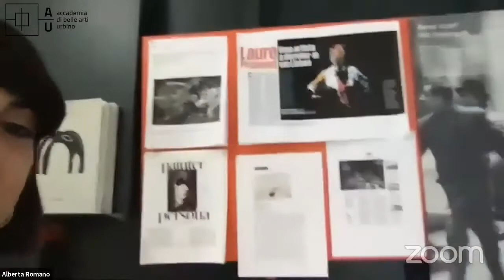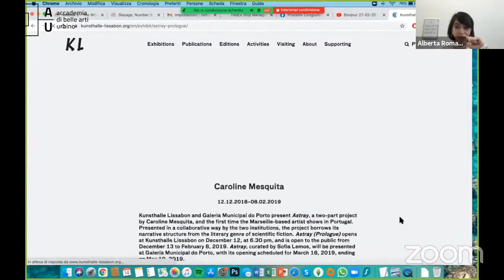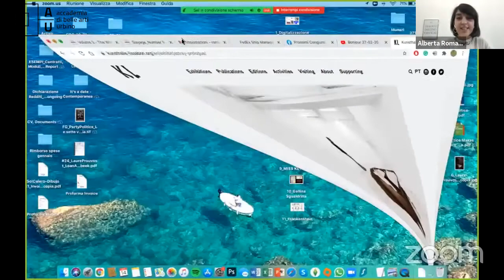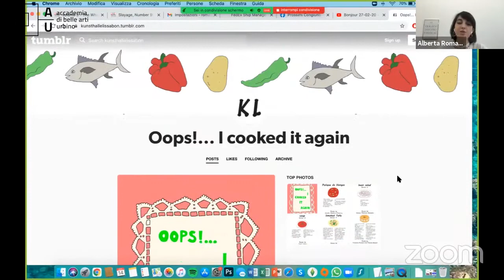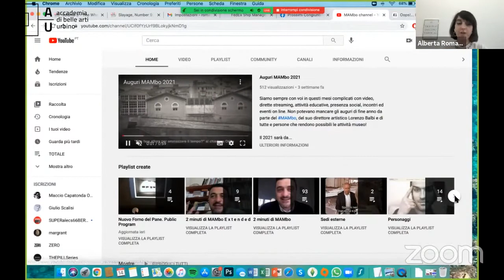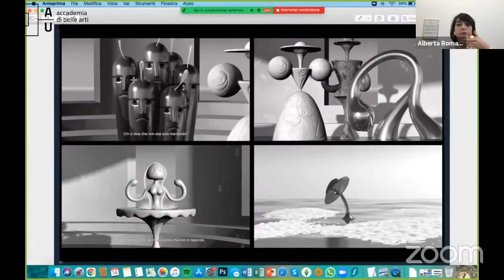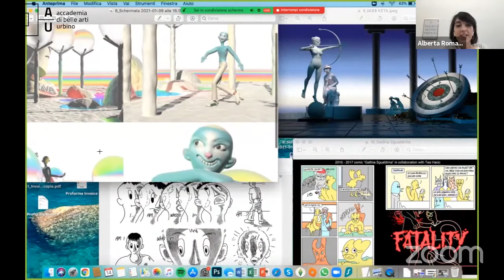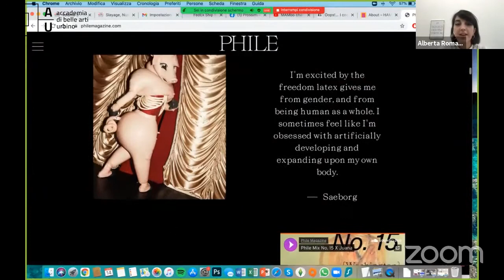ABA Urbino — Ritratto dell’artista come computer user con Alberta Romano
Ritratto dell'artista come computer user

con Alberta Romano.
introduce Prof. Simone Ciglia.

Giovedì 14 gennaio 2021 ore 17:00

Conferenza dedicata agli studenti di Nuove Tecnologie dell'Arte, aperta a tutti gli studenti e docenti dell’Accademia.

Alberta Romano è storica dell’arte e curatrice di arte contemporanea.
Attualmente ricopre il ruolo di curatrice alla Kunsthalle Lissabon di Lisbona. Dal 2017 collabora anche con la Fondazione CRC di Cuneo per la quale segue le acquisizioni di arte  contemporanea. Dopo la laurea in Storia dell’Arte alla Sapienza di Roma e in Pratiche Curatoriali  all’Accademia di Belle Arti di Brera di Milano, ha frequentato CAMPO, il corso per curatori promosso dalla Fondazione Sandretto Re Rebaudengo di Torino.
I suoi testi sono stati pubblicati da Artforum, Flash Art, Contemporânea, Kabul Magazine etc.